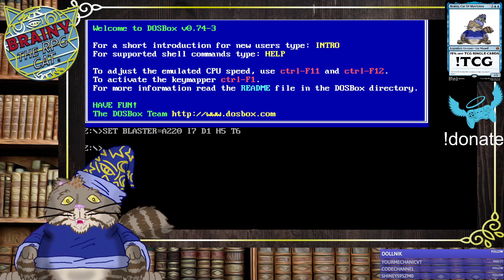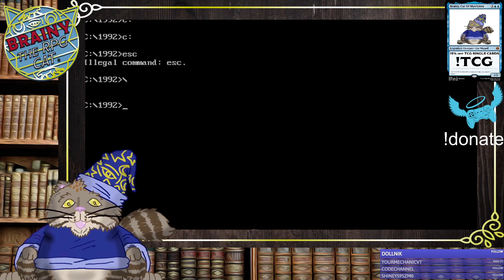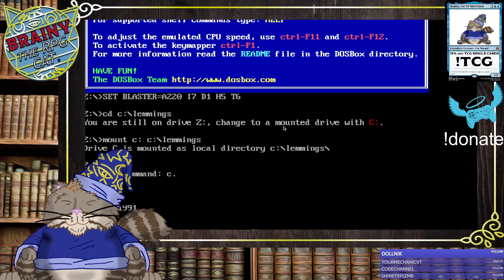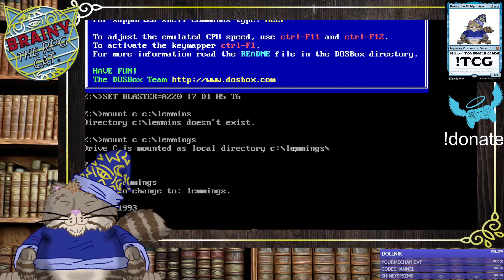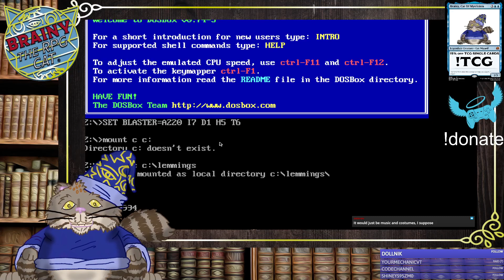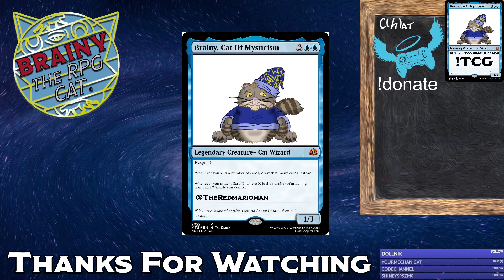(Retro) Holiday Lemmings. !donate !tcg